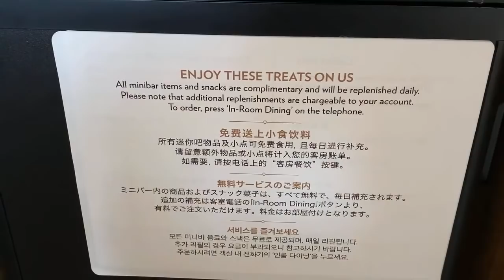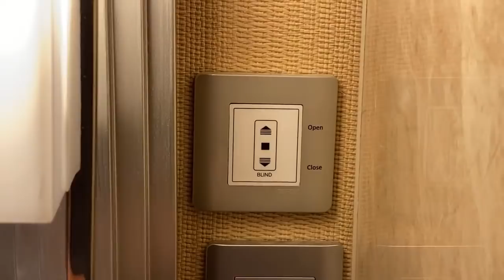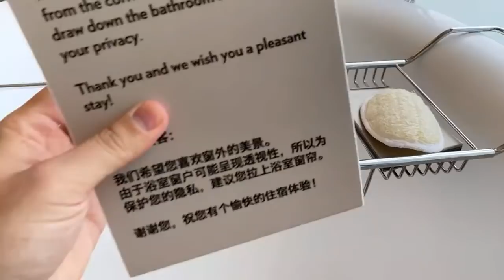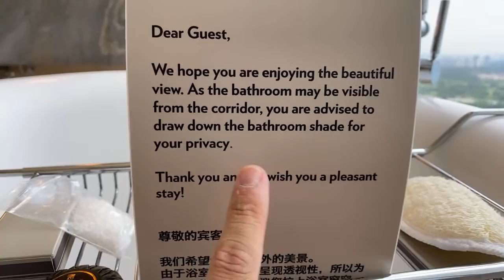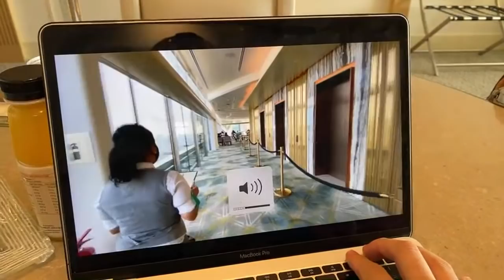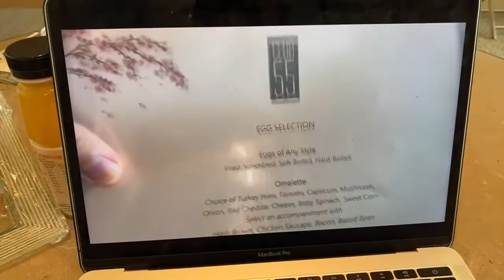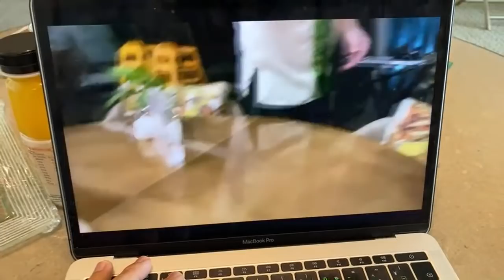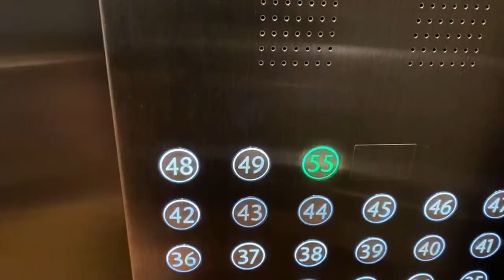Marina Bay Sands $834 Orchid Suite Room Tour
This is a LIVE room tour of Marina Bay Sands Orchid Suite. It's one of the suites of MBS with a great view of both the city and the garden/sea. I will over the breakfast and the pool as well.
Thank you to Marina Bay Sands for the invitation!